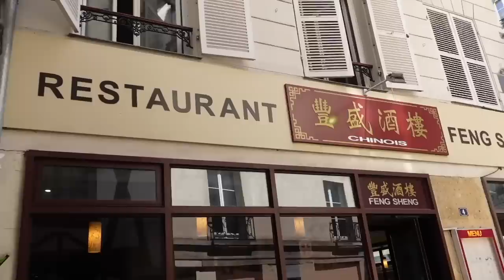Ce RESTO CHINOIS a FERMÉ après mon passage! - VLOG 1316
Je teste un restaurant chinois lors de son dernier jour avant la fermeture .
Découvrez pourquoi il ferme et les plats qui sortent de l'ordinaire qu'il proposait dont une salade de méduse, ...

Le resto : 4 rue Volta, Paris